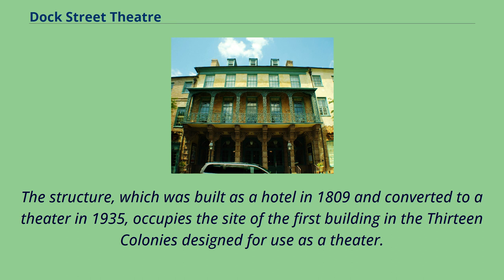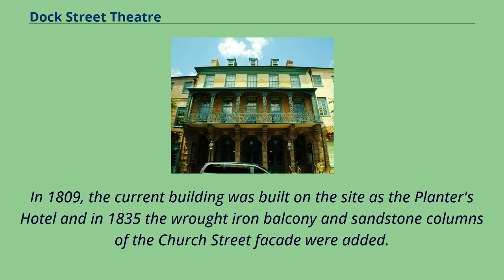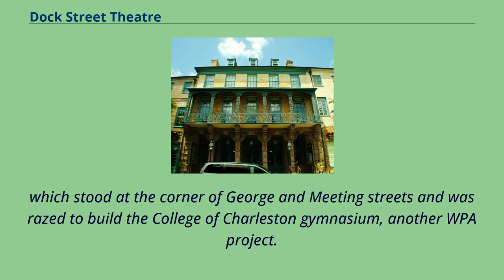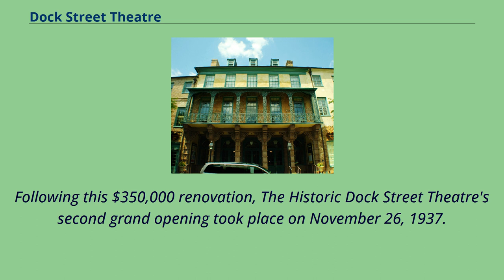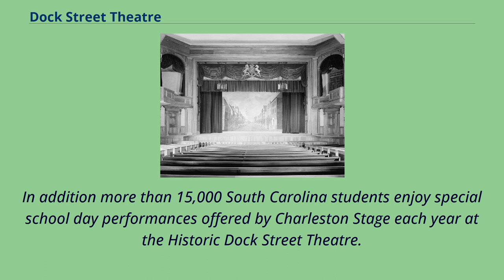Dock Street Theatre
National_Register_of_Historic_Places_in_Charleston,_South_Carolina
18th-century_in_Charleston,_South_Carolina
The Dock Street Theatre is a theater in the historic French Quarter neighborhood of downtown Charleston, South Carolina.
The structure, which was built as a hotel in 1809 and converted to a theater in 1935, occupies the site of the first building in the Thirteen Colonies designed for use as a theater.
It has been on the National Register of Historic Places since 1973.
On February 12, 1736 the original Dock Street Theatre opened with a performance of George Farquhar's play The Recruiting Officer.
Built on the corner of Church Street and Dock Street （now known as Queen Street）, the Historic Dock Street Theatre was the first building in America built exclusively to be used for theatrical performances.
Flora, the first opera performance in America, took place at the Historic Dock Street Theatre.
The original Dock Street Theatre was probably destroyed by the Great Fire of 1740 which destroyed many of the buildings in Charleston's French Quarter.
In 1809, the current building was built on the site as the Planter's Hotel and in 1835 the wrought iron balcony and sandstone columns of the Church Street facade were added.
A number of notable persons worked and patronized the Planter's Hotel including the noted 19th Century actor Junius Brutus Booth （father of actors Edwin and John Wilkes Booth）.
African-American Civil War naval hero and U.S. Congressman Robert Smalls, who stole a steamboat in the harbor and sailed it out past the Confederate held Fort Sumter and turned it over to the blockading Union Fleet,
served as a waiter in the hotel's dining room before the war.
Charleston's famed Planter's Punch was first introduced here.
Stage and seats After the Civil War, the Planter's Hotel fell into disrepai...